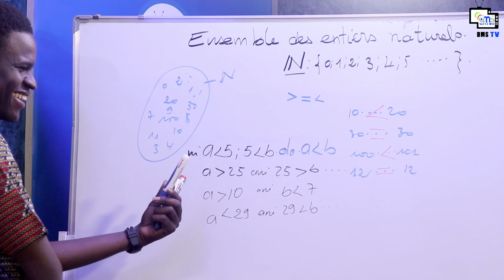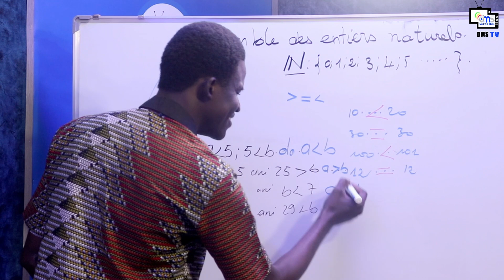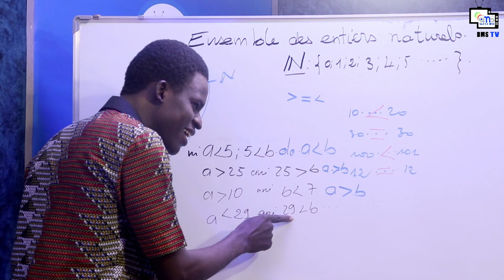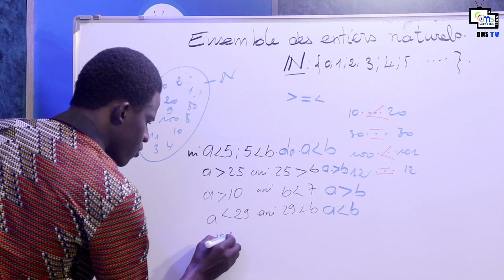DMS TV KA WALABLON - MATHEMATIQUE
Découvrez l'émission DMS  TV KA WALANBLON
Presentée par Aboubacar Sidiki DIARRA
THÈME: Mathematique
INVITÉ :  AZIZ TRAORE Etudiant et Chercheur
RÉALISATION :  @DMS TV
COPYRIGHT